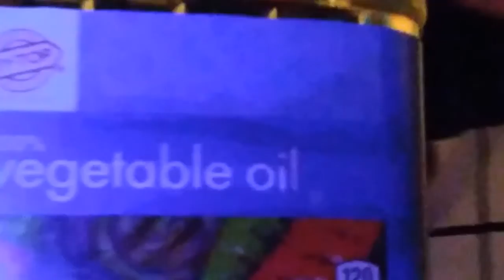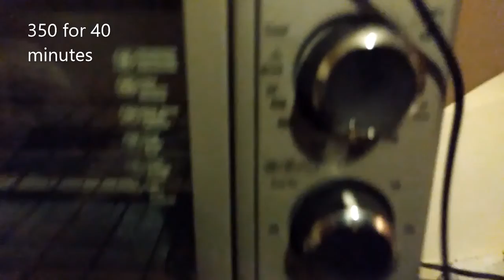UnspokenChaos 23rd Birthday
2020 has been super hard for people birthday wise . we tried to make the best of it. He works in health care . it was a hard day for him but he had friends who tried to make   it so he had a good day at work so thank you to them.